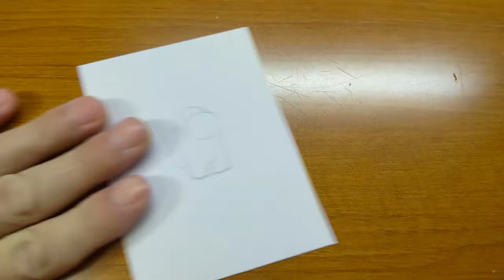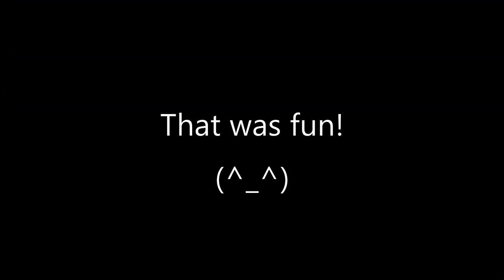FUNNY Cardboard Maze Game with Among Us｜COOL PAPER CRAFT IDEAS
Today's video is 「How to make FUNNY Cardboard Maze Game（labyrinth game）with Among Us step by step.」